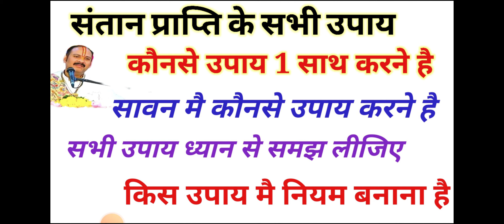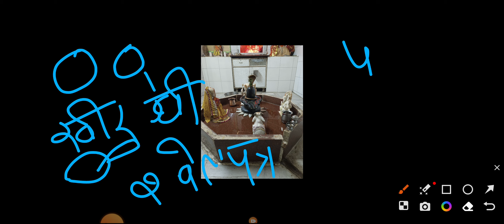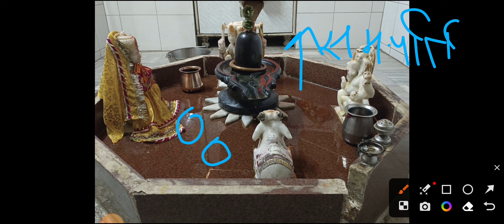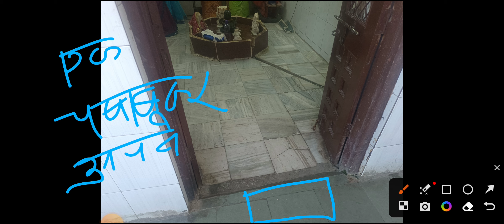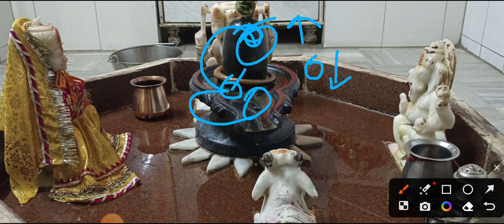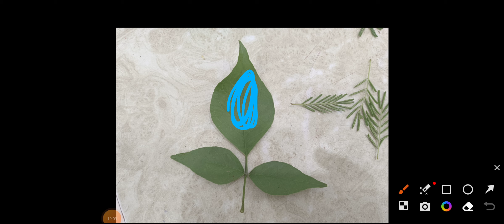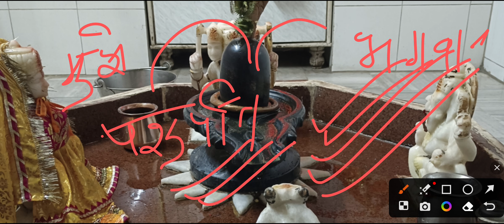आप सभी के आग्रह पर संतान प्राप्ति के सभी उपाय 1 जगह सभी उपाय अच्छे से समझ लीजिए कैसे करने है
channels admin: Krishan
voice over: Krishan
video  editing: krishna

COVER TOPIC :
 shivmahapuran katha by pandit Pradeep ji Mishra
7